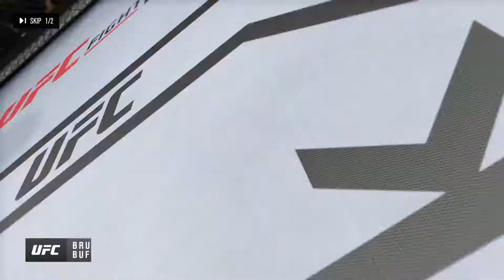EA SPORTS™ UFC® 3 - Greatest Fights - St. Pierre vs. Ponzinibbio